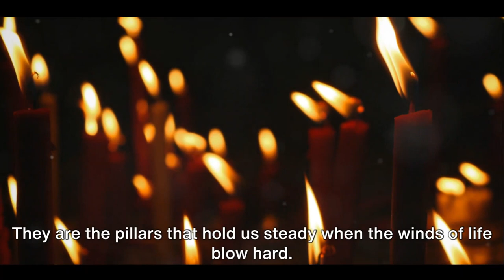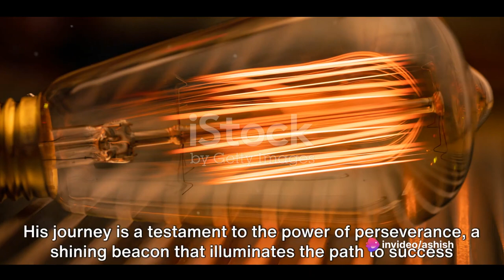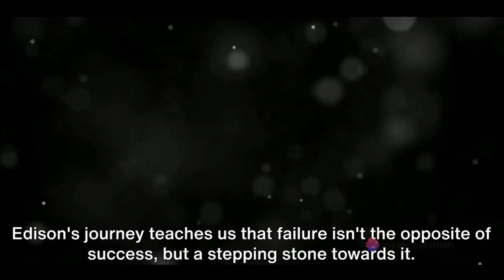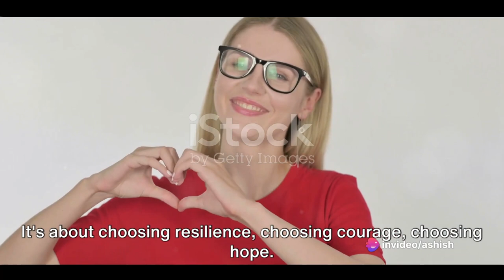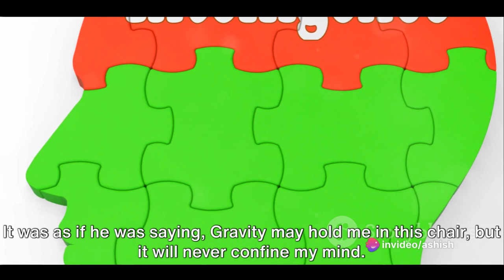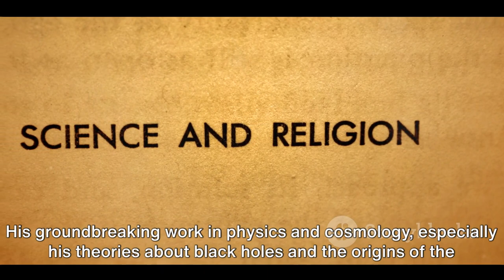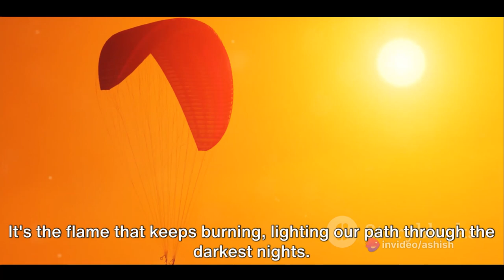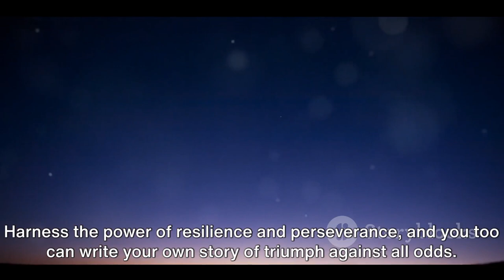Unyielding Spirits: Tales of Resilience and Persistence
🌟 Witness the power of the human spirit in "Unyielding Spirits: Tales of Resilience and Persistence"! These extraordinary stories of triumph over adversity will leave you inspired and motivated. Join us on a journey of determination, courage, and unwavering perseverance. 💪

In this captivating series, we delve into the lives of remarkable individuals who have faced insurmountable challenges and emerged stronger than ever. From conquering personal setbacks to overcoming societal barriers, these stories are a testament to the indomitable human will.

🔥 Prepare to be inspired as we share stories of:

✨ Resilience in the face of adversity
✨ Unwavering determination
✨ Triumph over impossible odds
✨ Empowering tales of persistence

Don't miss a single episode of "Unyielding Spirits" as we celebrate the resilience that defines us as human beings.

Tales of Resilience
Stories of Persistence
Triumph over Adversity
Inspiring Stories
Unbreakable Spirit
Motivational Series
Overcoming Challenges
Human Determination
Inspirational Journey
Stories of Courage
Join us on this incredible journey of resilience and persistence. 💥💫